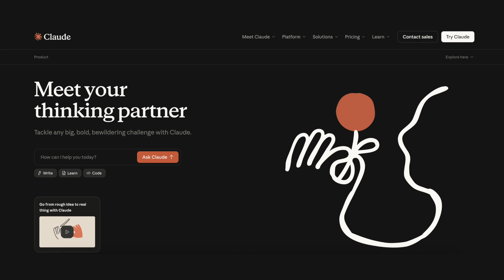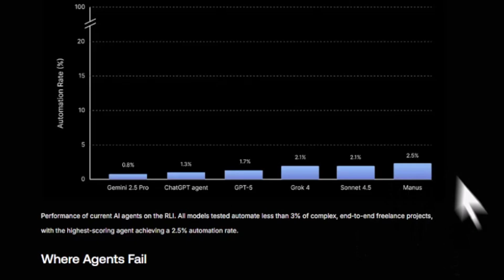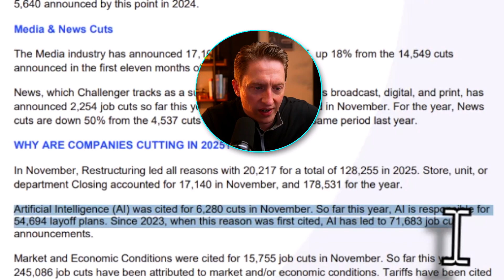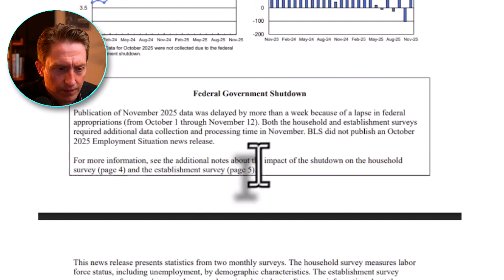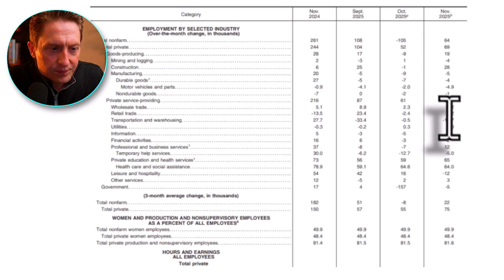AI Wants Your Job In 2026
👉 Join our exclusive AI SEO Mastery group for templates and resources

If AI agents can only complete 2.5% of real-world freelance projects to an acceptable standard, why are companies blaming over 31,000 recent layoffs on AI - the highest October figure in 22 years?

Headlines scream job destruction, but the data reveals a different story. We dive into fresh reports from Scale AI, MIT economists, the Challenger Gray & Christmas layoff tracker, and the latest BLS jobs data to separate hype from reality.

Explore why AI still struggles with multi-step precision tasks (even basic addition in revenue models), how automation historically affects expert vs. routine work (London cabbies vs. bookkeepers), and why CEOs like Dario Amodei (Anthropic) and Jensen Huang (Nvidia) fundamentally disagree on the future of entry-level jobs.

Discover where AI is truly displacing roles today, where it's serving as a convenient excuse for broader restructuring, and what this shift actually means for knowledge workers right now.